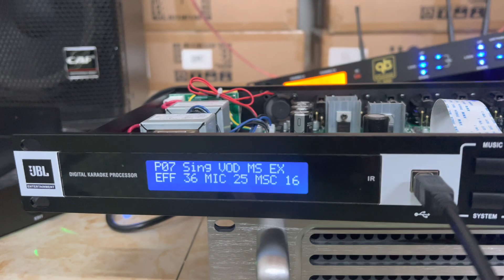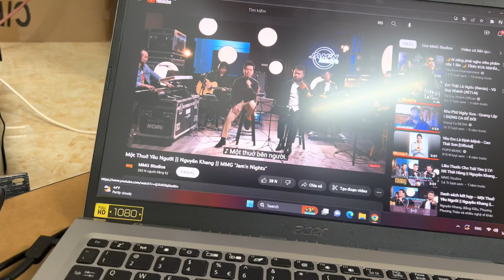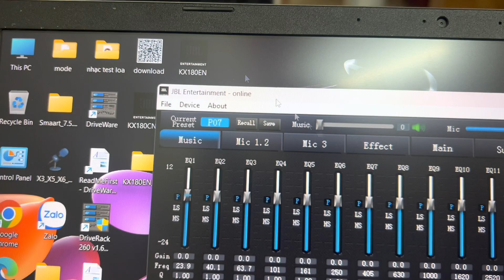Vang Số JBL KX180 Nội Địa TQ 4.500.000₫ lh 0984.855.195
Chào Các Bác Nhé Bác nào Cần cài âm thanh hay alo cho em nhé
CHUYÊN__________
- Cung cấp và lắp đặt thiết bị âm thanh chuyên nghiệp: